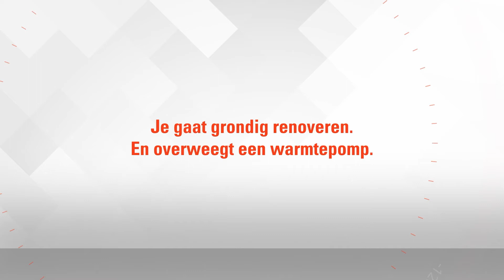Een warmtepomp kiezen: waar moet je op letten?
Ga je renoveren? Dan is het belangrijk om toekomstgerichte keuzes te maken op het gebied van verwarming en energiegebruik. Een warmtepomp in combinatie met vloerverwarming is zo’n future proof keuze. Drievierde van de energie van een warmtepomp komt uit de natuur en is dus gratis. Daarnaast stoot je lokaal geen CO2 uit en heb je geen schoorsteen meer nodig. Waar moet je op letten bij de keuze voor een warmtepomp? We vragen het aan de expert